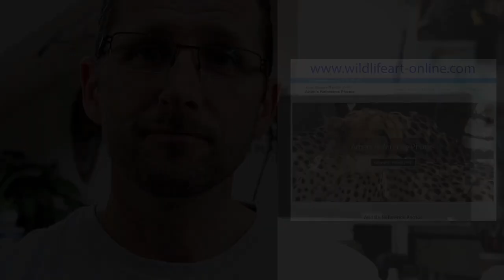Painting Black Hair and Fur using Pastel Pencils / PanPastels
painting black hair and fur using pastels panpastels i snot as difficult as you might think - this video taken from my 3 hr lesson shows you how

Lots more art videos on my -

supplies I use often - with amazon UK  links-

carbothello set - 60
conte set

pastelmat papers

panpastel full set
20 set

supplies I use often Amazon USA links -

Panpastels full set - USA

pastelmat pad large - USA

pastelmat pad small - USA

carbothello usa 60 set

conte sticks - full set

pastel pencils made easy for beginners.